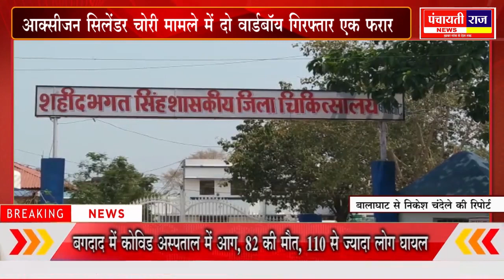पंचायतीराज न्यूज़ 26 अप्रेल 21 बालाघाट में आक्सीजन चोर बार्ड बाय गिरफ्तार एक फरार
मध्यप्रदेश
madhaypradesh,
chhatisgad
मंडला,
mandla ,
डिंडोरी,
dindori,
सतना,
satna,
सेगांव,
seagoan,
देवास,
devas,
जांजगीर चाम्पा,
बालाघाट,
balaghat,
तिरोड़ी,
लांजी,
बैहर ,
कटंगी,
सिवनी,
छिंदवाड़ा,
गरियाबंद,
प्रयागराज ,
शहडोल,
अनूपपुर,
रायपुर,
दुर्ग,
दंतेवाड़ा,
भोपाल,
इंदौर ,
जबलपुर,
कटनी,
उमरिया,
छतीसगढ़,
मध्यप्रदेश,
खैरलांजी,
वारासिवनी,
मैहर,
पाटन,
लालबर्रा,
रामपायली, मध्यप्रदेश
madhaypradesh,
chhatisgad
मंडला,
mandla ,
डिंडोरी,
dindori,
सतना,
satna,
सेगांव,
seagoan,
देवास,
devas,
जांजगीर चाम्पा,
बालाघाट,
balaghat,
तिरोड़ी,
लांजी,
बैहर ,
कटंगी,
सिवनी,
छिंदवाड़ा,
गरियाबंद,
प्रयागराज ,
शहडोल,
अनूपपुर,
रायपुर,
दुर्ग,
दंतेवाड़ा,
भोपाल,
इंदौर ,
जबलपुर,
कटनी,
उमरिया,
छतीसगढ़,
मध्यप्रदेश,
खैरलांजी,
वारासिवनी,
मैहर,
पाटन,
लालबर्रा,
रामपायली, Video from Ashish Mishra